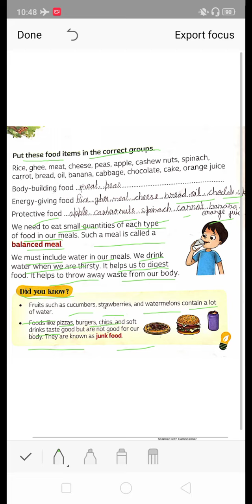Class-2nd evs ch-4 part-2 date-14-july-20